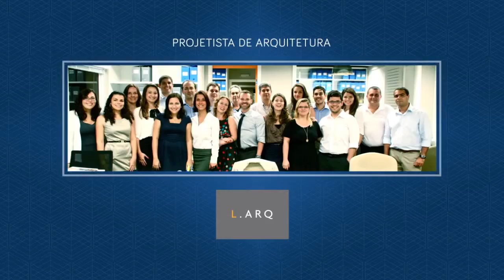PORTO 1 RIO CORPORATE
Porto 1 Rio Corporate - Espaços corporativos no Centro da Cidade.